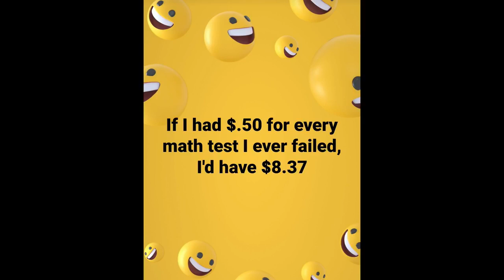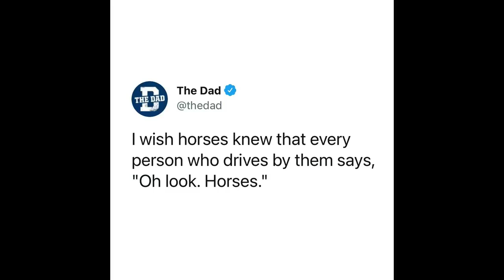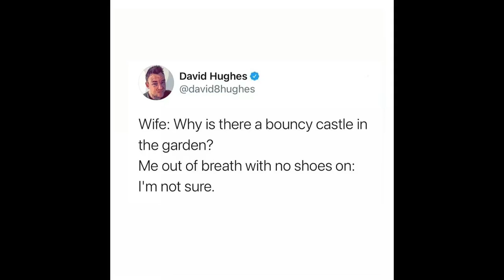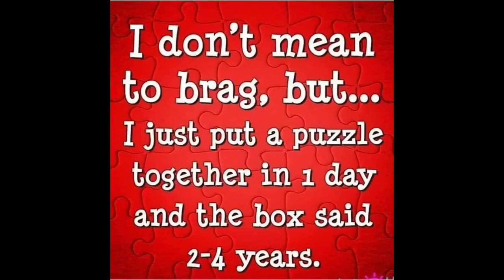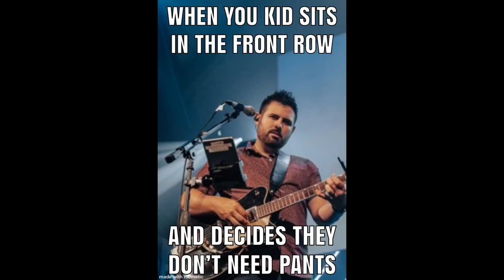The Break - Ep23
Special Guest: Jimmy Grafe

Join us every Friday @ 12:30pm LIVE